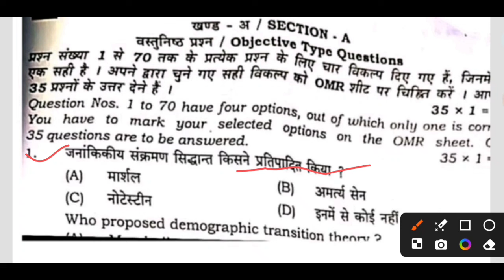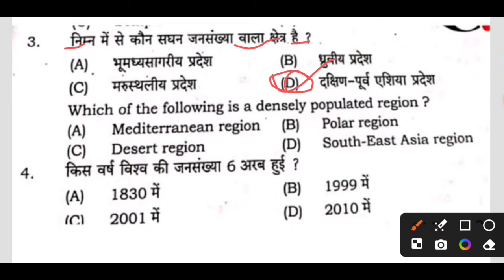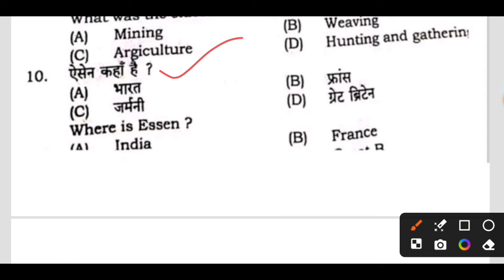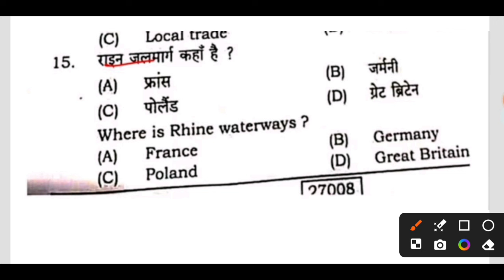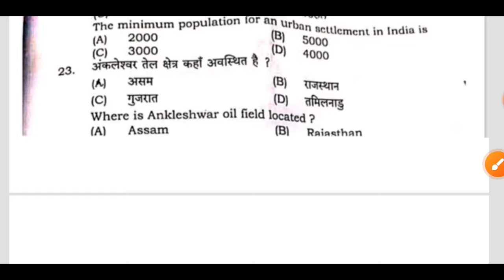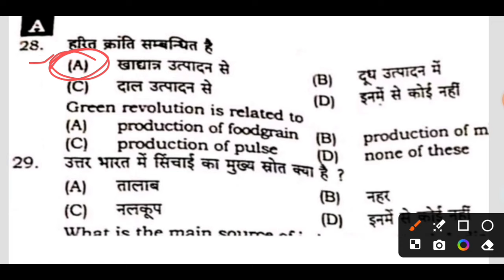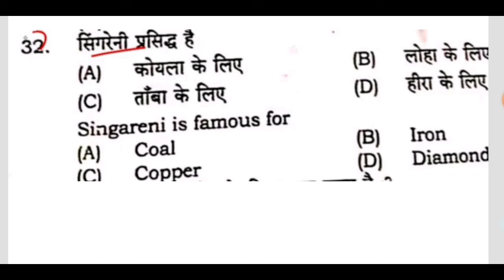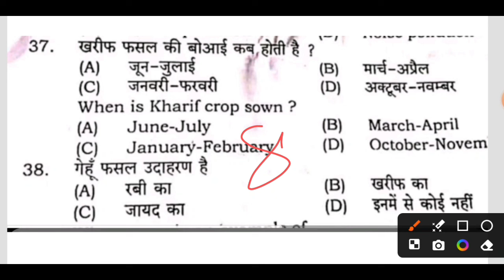12th Geography sentup exam 2024/geography objective 2024 sentup exam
12th Geography sentup exam 2024/geography objective 2024 sentup exam